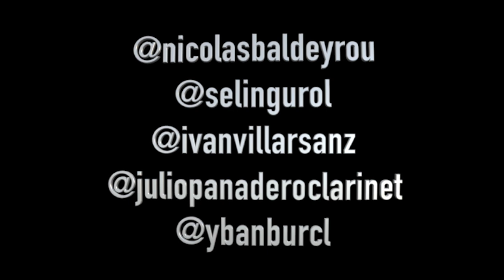Aires de mi Tierra for Clarinet Quartet & Guitar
Colombian music meets clarinets&guitar!
Enjoy this beautiful version of "Aires de mi Tierra" by Pasillo, Gustavo Gomez Ardilla

Clarinets:
Nicolas Baldeyrou, France
Selin Gürol, Turkey
Ivan Villar Sanz, Spain
Julio Panadero, Colombia

Special thanks to master Julio Panadero to make this happened 💕
I share his beautiful words (English below):

"Para mi es un verdadero privilegio grabar este video con tres grandes exponentes del clarinete a nivel mundial, ellos son: desde Francia, Nicolas Baldeyrou, desde Turquia Selin Gürol y desde España Iván Villar Sanz; gracias infinitas por aceptar esta invitación a tocar una de las piezas mas hermosas de la música colombiana. Hace un par de semanas hablando con mi querido maestro y amigo Jaime Uribe le prometí hacerle un homenaje, acá esta maestro!!
En el tiple mi gran amigo Iván Borda, gracias Ivancho por su amistad y su talento.
For me it is a real privilege to have recorded this video with three of the greatest clarinetists in the world, they are: from France Nicolas Baldeyrou, from Turkey Selin Gürol and from Spain Iván Villar Sanz. Thanks so much for accepting this invitation to play one of the most emblematic pieces of Colombian music. A few weeks ago talking with my dear teacher and friend Jaime Uribe I promised to pay him a tribute, here it is dear maestro!!! All the best to everyone"